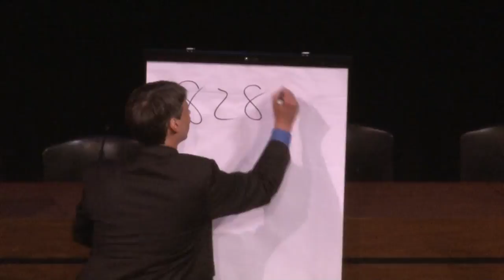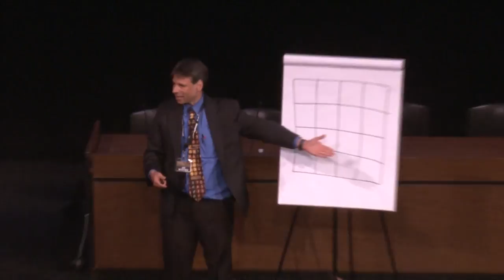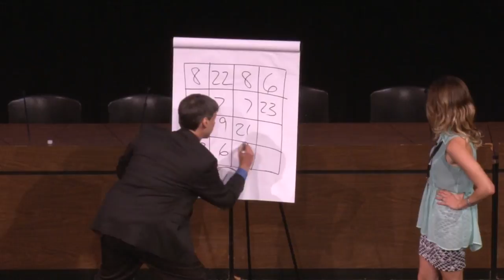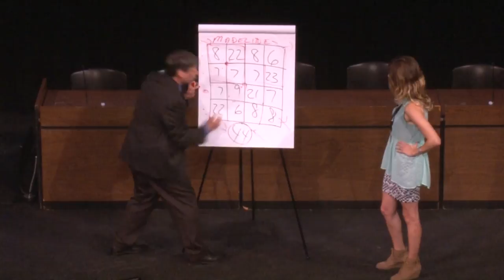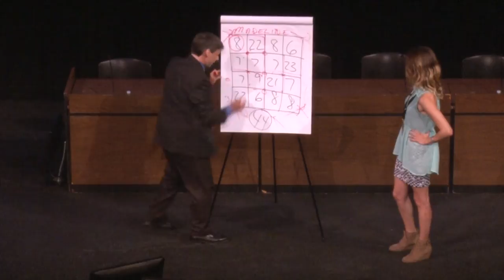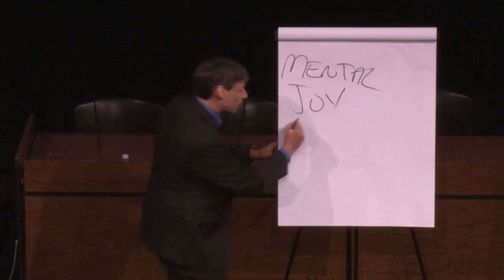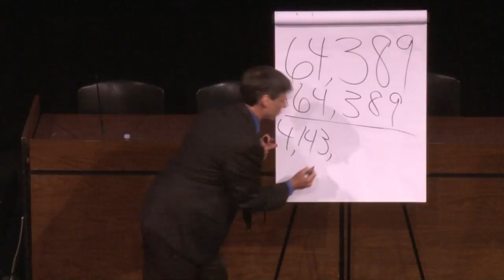Arthur Benjamin — Mathemagics & the Future of Math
This lecture was recorded on May 30, 2015 at a conference called “In the Year 2525: Big Science, Big History, and the Far Future of Humanity” (May 29–31, 2015) as part of the Distinguished Science Lecture Series hosted by Michael Shermer and presented by The Skeptics Society in California (1992–2015).

The world’s greatest lightning calculator entertains the audience with a dazzling display of mental math, and along the way shows how anyone can learn the techniques he employs to improve their math literacy. This is one of the most entertaining performances ever given at Caltech.

Arthur Benjamin is considered to be the world’s greatest living lightning calculator. If you have never seen him perform, you are in for a treat! Bring your calculators and challenge the master! Dr. Benjamin will not only demonstrate how he does calculations in his head faster than you can with a calculator, he will reveal his secrets and teach you how to do it yourself. Not only will he reveal his own secrets, he will demonstrate how the great lightning calculators of the past did it. Dr. Benjamin is the Smallwood Family Professor of Mathematics at Harvey Mudd College. He has received numerous awards for his writing and teaching, and served as editor of Math Horizons magazine for the Mathematical Association of America. He has given three TED talks, which have been viewed over 10 million times. Reader’s Digest calls him “America’s best math whiz.” His newest book, out this Fall, is called The Magic of Math: Solving for x and Figuring out Why.

SUPPORT THE SOCIETY

You play a vital part in our commitment to promote science and reason. If you enjoy watching the Distinguished Science Lecture Series, please show your support by making a donation, or by becoming a patron. Your ongoing patronage will help ensure that sound scientific viewpoints are heard around the world.